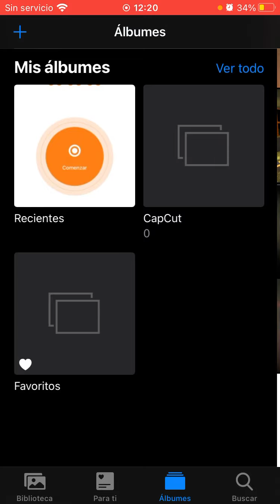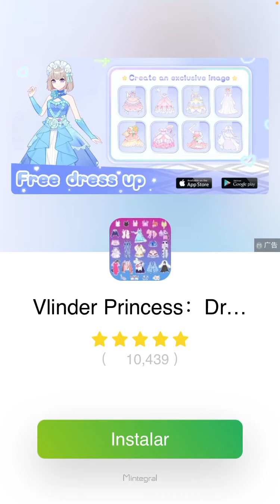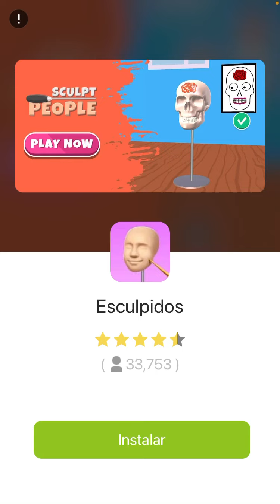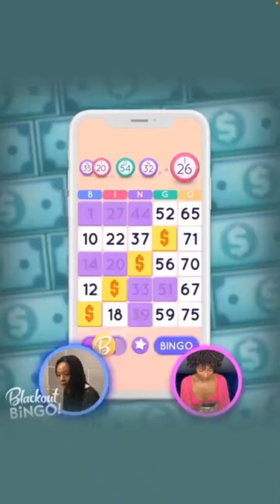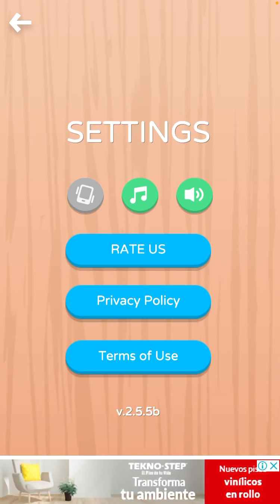Juego de móvil parte 1